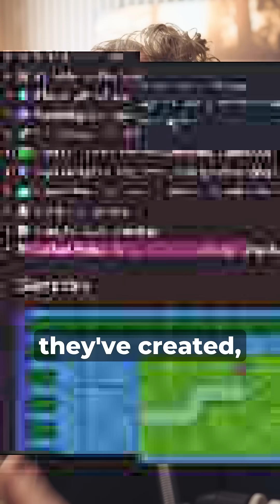Over-engineering software is... good?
🕹️ Play our latest game FREE (made in Hazel!)